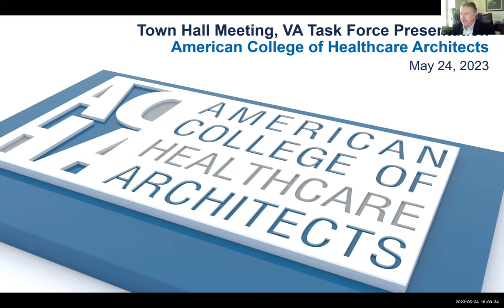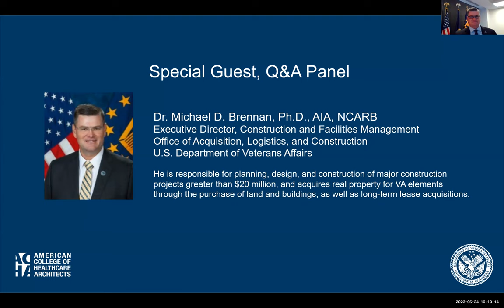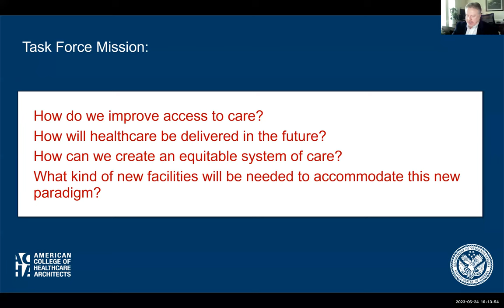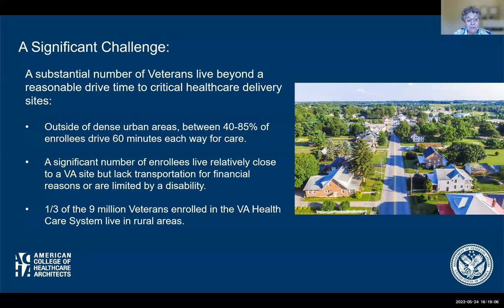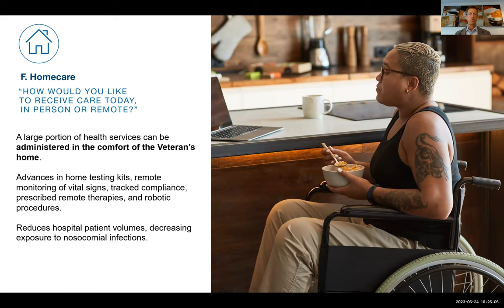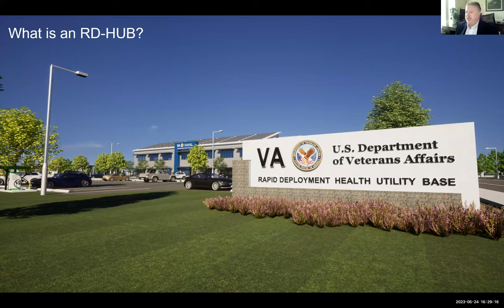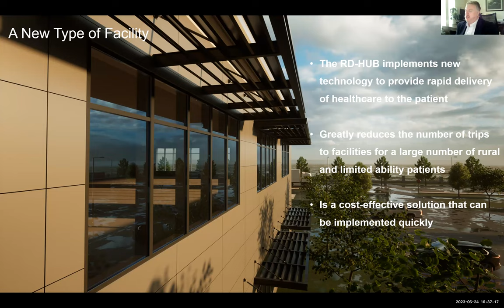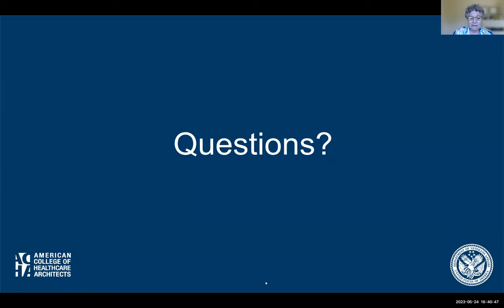ACHA Town Hall: VA Task Force Report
How to Improve Healthcare Delivery to Veterans Through an All New Delivery Model and Facility Type